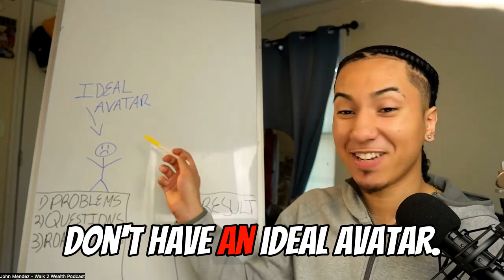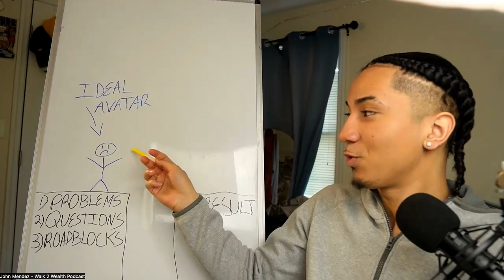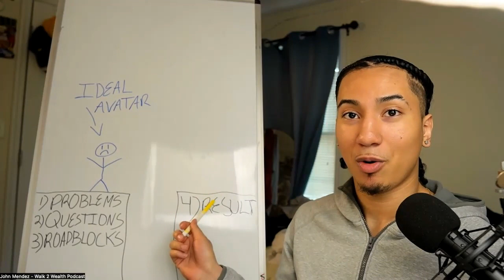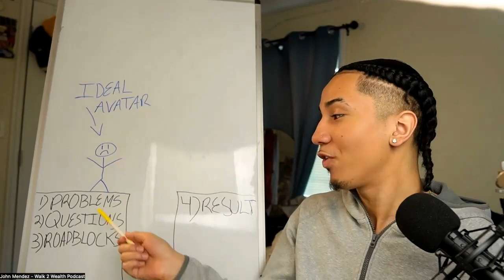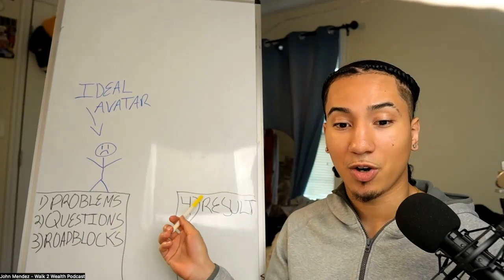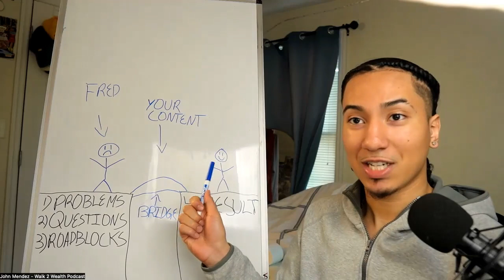How To Get MORE Engagement On Social Media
In this video, we'll show you how to get more engagement on social media, specifically geared toward real estate agents. We know that as a real estate agent, you're constantly looking for ways to improve your social media presence and get more eyes on your content. And we also know that paid advertising can be expensive, so we're going to show you a different approach.

What if we told you that you can still get more engagement without paying for ads? That's right, it has absolutely nothing to do with the commonly held belief that the best time to post or what hashtags to use. We'll show you some tried-and-true methods that are often overlooked but can have a big impact on your engagement and ultimately help you grow your business.

In this video, we'll cover topics such as creating shareable content, using interactive features, leveraging user-generated content, and much more. We'll also provide practical tips and examples specifically tailored to real estate agents, so you can put these strategies into action right away.

By the end of this video, you'll have a better understanding of how to get more engagement on social media and improve your overall social media marketing efforts as a real estate agent.

▪ FREE CHEATSHEET - TOP SIX MISTAKES TO AVOID FOR CREATING CONTENT
Uncover the Hidden Mistakes That Could Be Costing You Big Time - Avoid These Common Content Creation Errors Now

▪ FREE TRAINING (hosted by John Mendez) - UNLOCK THE SECRETS OF SOCIAL MEDIA SUCCESS WITH ARTIFICIAL INTELLIGENCE

▪ READY TO ENROLL? If you want to share your real estate expertise and ready to make a massive impact online by creating valuable content, click the link below to schedule to see if we’re a fit to work together inside of Content Creator Fast Track

THE EQUIPMENT THAT I USE:

0:00-0:32 How to Get More Engagement on Your Website?
0:33-1:39 Why Most Realtors Post Online Without Engagement?
1:40-4:06 How to Find Your Ideal Avatar?
4:07-7:29 3 Things That Are Holding Your Ideal Avatar Back
7:30-11:08 The 5 Questions To Fill The Blank With Your Clients